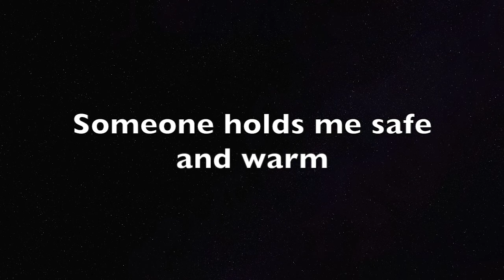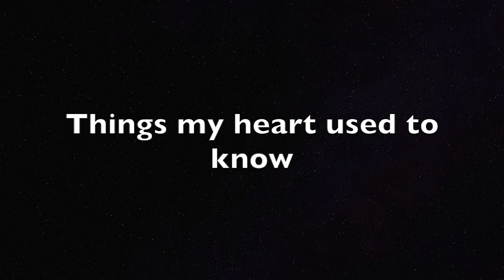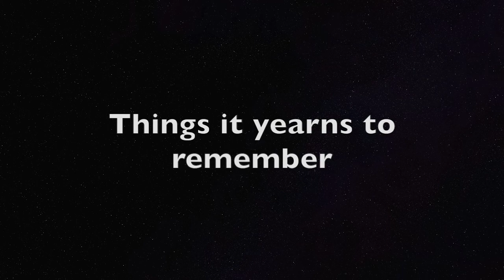'Once Upon a December' KARAOKE WITH LYRICS - from Anastasia. WITHOUT INSTRUMENTAL.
Edited for Solo practise purposes - Long instrumental cut.

as a teaching aid.

Online Singing tuition from UK based Professional Singer Debbie Watt.